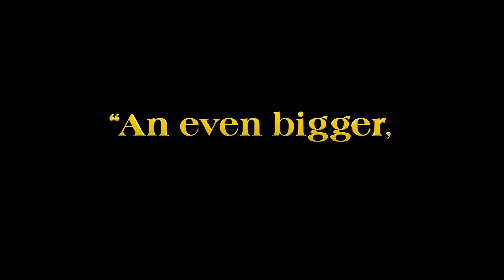Glass Onion: A Knives Out Mystery | Official Trailer | Daniel Craig, Edward Norton | Janelle Monáe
Daniel Craig, Edward Norton, Janelle Monáe, Kathryn Hahn, Leslie Odom Jr., Jessica Henwick, Madelyn Cline, with Kate Hudson, and Dave Bautista in Glass Onion: A Knives Out Mystery on Netflix December 23.